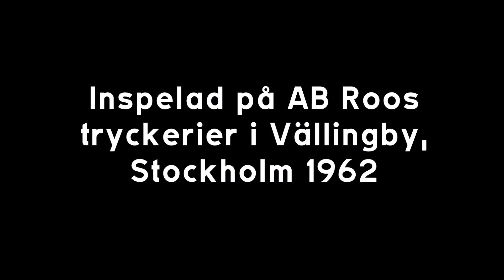Kungsörkvartetten - Min store gud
Vokalkvartett från Kungsör